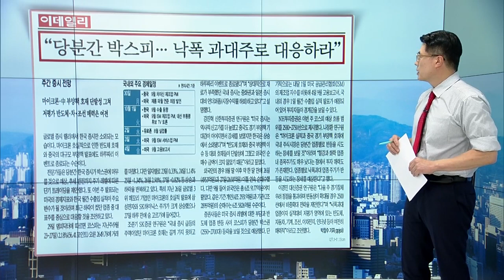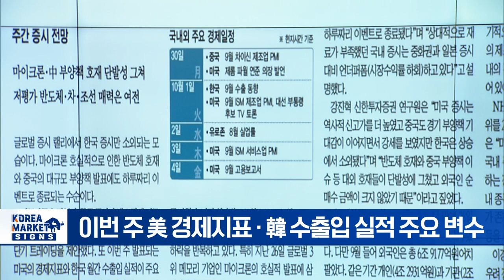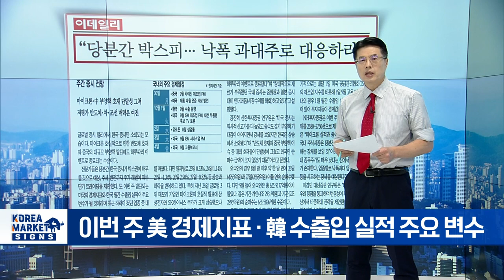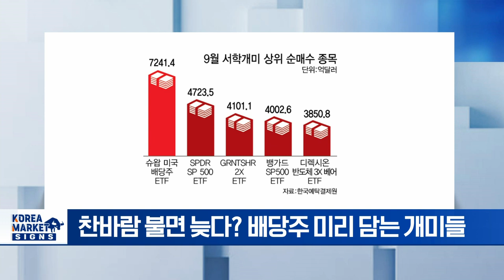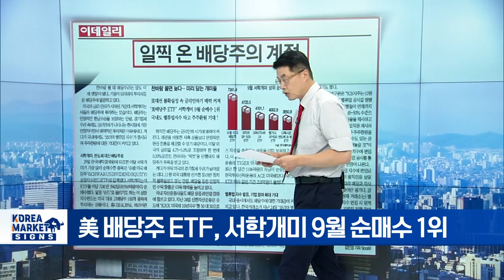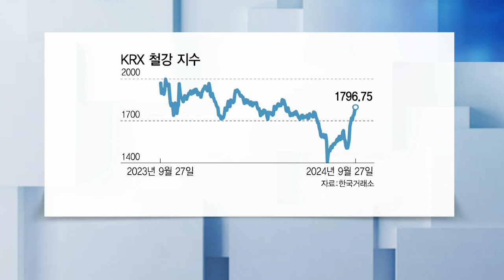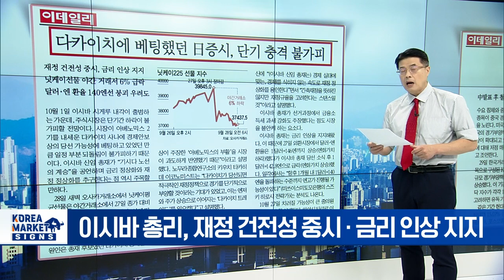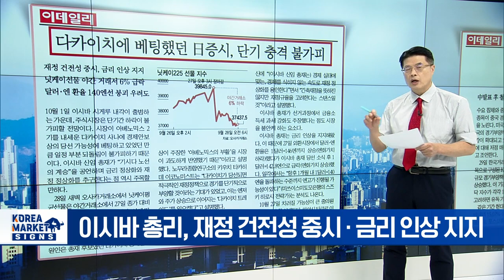🚀 日 이시바 내각 출범... 증시에 미칠 영향은? | Market Signal (20240930)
▶ 당분간 박스피... 낙폭과대주로 대응하라
- 글로벌 증시 랠리 속 한국만 소외 분위기
- 이번 주 美 경제지표·韓 수출입 실적 주요 변수
- 美 '연착륙 vs 경착륙' 가늠자, 10월 고용 지표 중요
- 9월 ISM 서비스업 지표, 美 경제 향방 주요 변수

▶ 일찍 온 배당주의 계절
- 찬바람 불면 늦다? 배당주 미리 담는 개미들
- 美 배당주 ETF, 서학개미 9월 순매수 1위
- 美 대선 불확실성 속 금리인하기 매력 커져
- 국내도 밸류업 지수 타고 주주환원 기대감 ↑

▶ 중 경기부양책에 달아오른 철강주
- 美 금리 인하 + 中 경기부양책에 철강 수요 증가 기대
- 中 경기부양책 발표 이후 KRX 철강지수 5.2% ↑
- 현대제철 4거래일 연속 상승... 철강주 일제히 ↑
- 8월까지 국내 건축착공면적 전년比 11% 증가

▶ 다카이치에 베팅했던 일 증시 단기충격 불가피
- 10월 1일, 이시바 시게루 내각 출범
- 이시바 총리, 재정 건전성 중시·금리 인상 지지
- 추가 금리 인상 따른 日 증시 중·단기적 하락 가능성
- 닛케이225 선물 야간 거래서 6% 급락